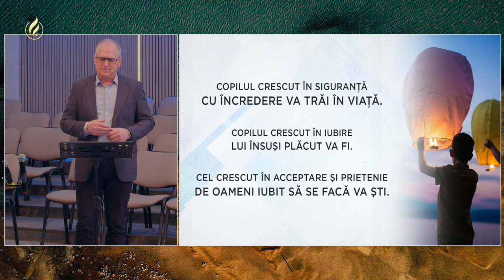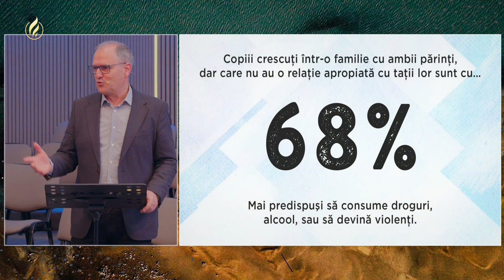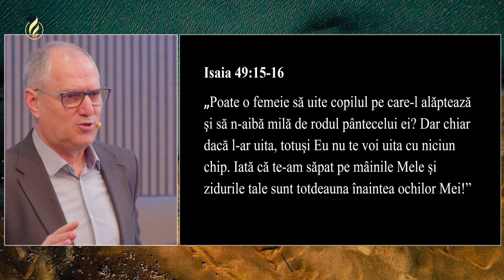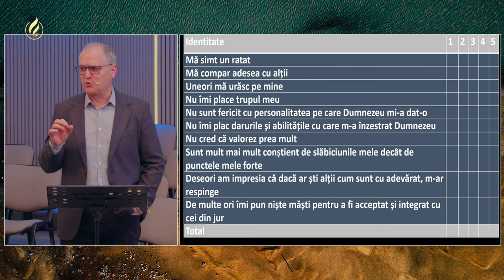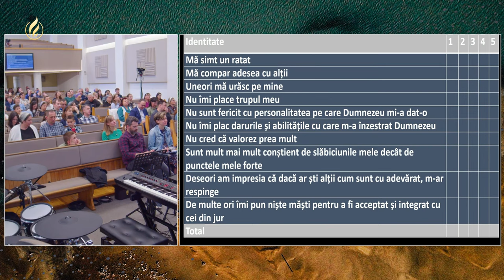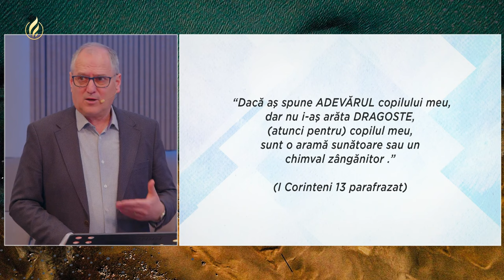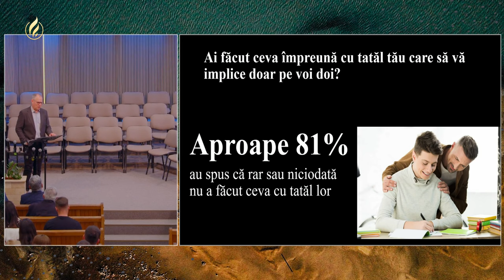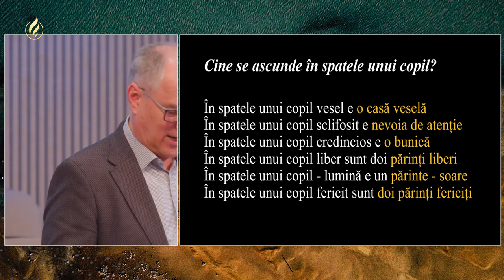Mihai Dumitrașcu - Relația părinte copil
Biserica nr. 1 Carpați, Cluj - Conferință pentru familii, mesaj de încurajare și zidire spirituală, rostit de pastorul Mihai Dumitrașcu, în data de 2 aprilie 2024. Predici pentru vremuri grele